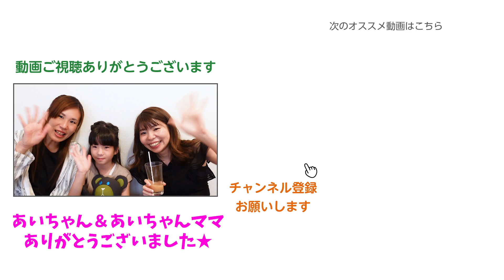私が医ケア家族に会いに行くワケ【NPO代表の1日】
⭐あいちゃんのInstagram

■NPO法人アンリーシュとは
NPO法人アンリーシュは、医療的ケアが必要な家族と支援者を応援する団体です。
発信を通して、医療的ケア児家族への支援体制が整う社会を目指します。

■問い合わせに関して

※当団体やご協力者様に対し過度な誹謗中傷や営業妨害にあたる場合、法的措置を取らせていただく可能性がございます。